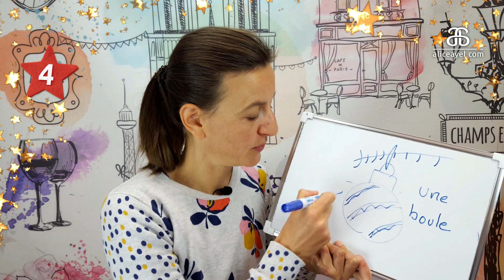Noël en préparation #4 La boule de Noël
Get ready for Christmas! Find out about a new French word, expression or story about  Christmas.

La boule de Noël = The Christmas ball/bauble

25 videos, one video each day before Christmas!